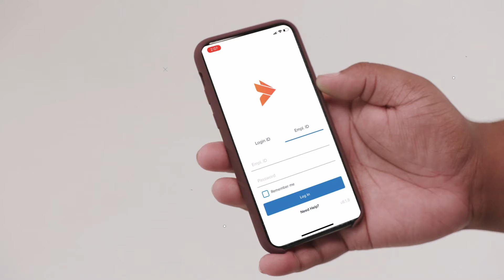TriNet HR Solutions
TriNet, HR mobile app, mobile app, human resources, HR expertise, HR solutions, small business HR, medium-size business HR